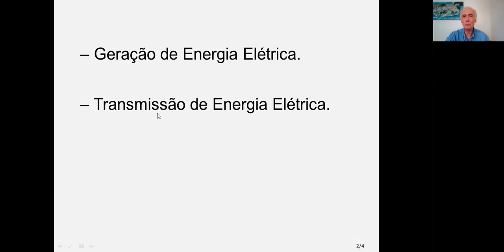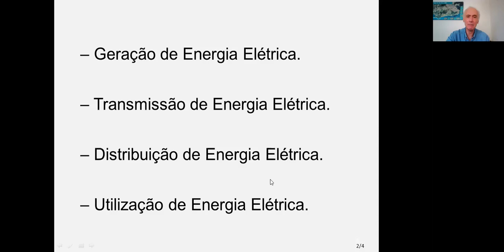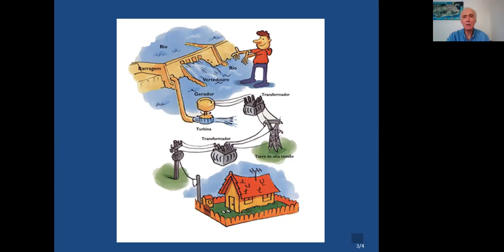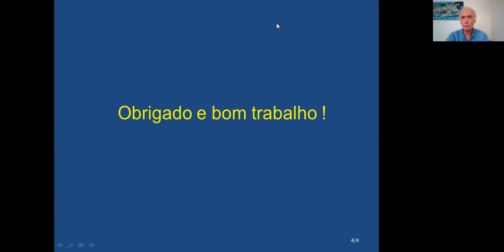AULA 15 Trabalho do Engenheiro Eletricista